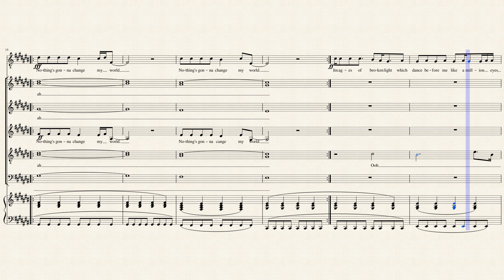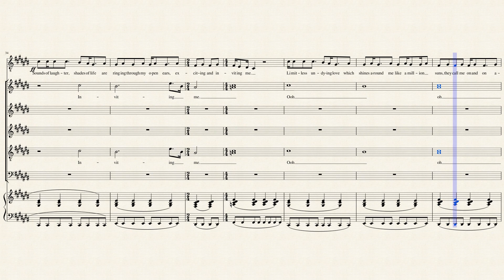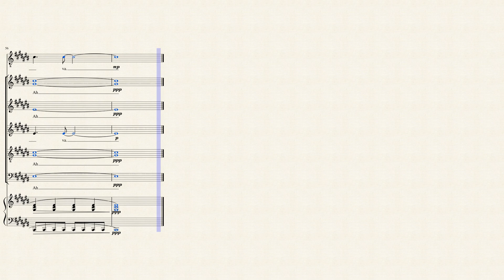Across The Universe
This is a choral arrangement of the song "Across The Universe" by John Lennon